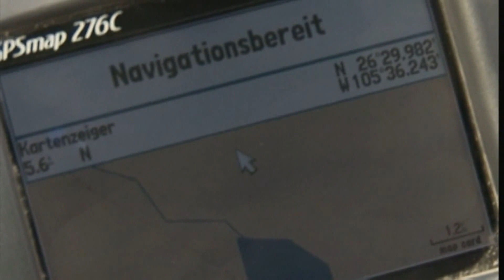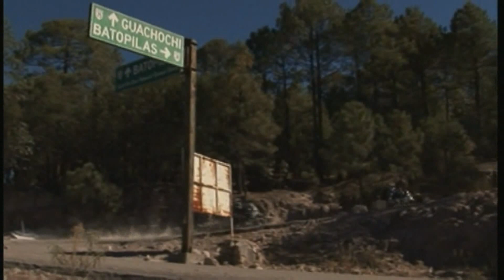Bike Tour durch Mexiko Motorrad-Abenteuerreise durch die abw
Motorrad-Abenteuerreise durch die abwechslungsreiche Landschaft Mexikos.